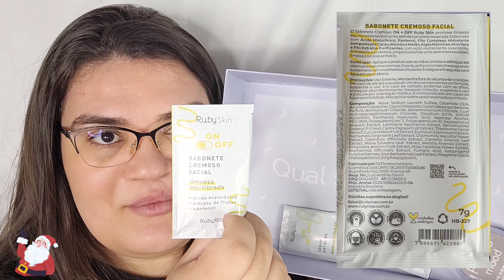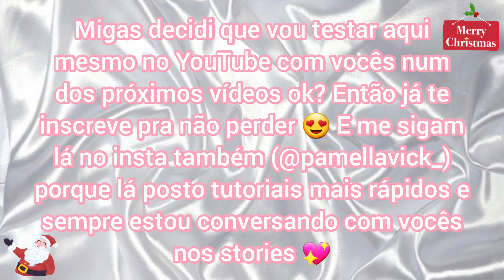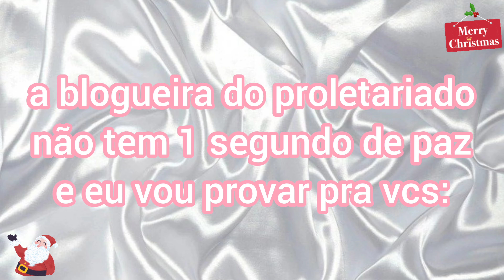MAKE COLORIDA PRO NATAL | TESTANDO PRESKIT DA RUBY ROSE RECEBIDO NA BEAUTY FAIR | MAKE PRA FESTAS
Nesse vídeo eu ensino pra vocês uma make colorida amarelo e laranja pro Natal e estou testando o preskit que recebi da Ruby Rose na Beauty Fair! Venham conferir essa maquiagem colorida pro natal e arrasar na ceia e nas festas de final de ano, com os lançamentos da Ruby Rose!

Assista a seguir:
MAKE PRO NATAL E ANO NOVO | MAKE OPACA E NEUTRA | TESTANDO GLOSS LANÇAMENTO PINK 21 DIAMOND COR 11

Capítulos:
00:00 Introdução da make colorida pro Natal
00:23 Apresentando o preskit da Ruby Rose que ganhei na Beauty Fair
01:12 Mostrando os produtos - Sabonete On - Off Ruby Skin, Sérum Anti Acne On - Off Ruby Skin, Hidratante On - Of Ruby Skin e mais...
03:29 Testando a Água Micelar Ruby Rose Basics
04:31 Terminando a preparação de pele - Tônico Multifuncional Payot, Hidratante Sangue de Dragão City Girls e Magic Fix Ruby Rose
04:58 Mostrando o preskit de perfumes da Ruby Rose
05:38 Falando sobre a esponjinha Feels Mood Ruby Rose Angle Blender
06:30 Testando a esponjinha e aplicando a base Feels cor Bem Casado 40
06:55 Corretivo Vizzela cor 02 e Corretivo Forever City Girls cor 01
07:57 Testando o pó compacto Feels Mood cor E160
09:25 Duo de Blush Unimakeup C01 e Iluminador Dely Dely Cor 01
09:35 Testando o pó compacto Feels Mood cor MC50
10:48 Make colorida pro Natal como fazer - Paleta de sombras Tropicalia Playboy, Cola pra Glitter Dalla, Pigmento Vult cor 08 e Delineador em caneta Playboy
18:37 Batom Vult Matte cor 01 e Gloss Shine Ruby Rose cor 075
20:35 Resultado final da make colorida pro Natal e dos lançamentos da Ruby Rose Feels Mood
20:58 Considerações finais e agradecimentos à Ruby Rose

Produtos usados:
Água Micelar Ruby Rose Basics
Tônico Multifuncional Payot
Hidratante Sangue de Dragão City Girls
Magic Fix Ruby Rose
Esponjinha Feels Mood Ruby Rose Angle Blender
Base Feels cor Bem Casado 40
Corretivo Vizzela cor 02
Corretivo Forever City Girls cor 01
Pó Compacto Feels Mood cor E160
Duo de Blush Unimakeup C01
Iluminador Dely Dely Cor 01
Pó Compacto Feels Mood cor MC50
Pó Translúcido cor Nude Mahav
Gel Fixador de sobrancelhas Lamination Miss Rôse
Paleta de sombras Tropicalia Playboy
Cola pra Glitter Dalla
Pigmento Vult cor 08
Delineador em caneta Playboy
Máscara de Cílios Natura Faces
Lápis de boca RK By Kiss cor Pale Nude
Batom Vult Matte cor 01
Gloss Shine Ruby Rose cor 075

Sobre meu canal:
Eu sou a Pamella Vick, aqui no meu canal vocês encontram tutoriais de maquiagem profissional, testando maquiagens da 25 de março, dicas de maquiagem, maquiagens inspiradas em alguém ou algo, resenhas completas de base e muito mais!